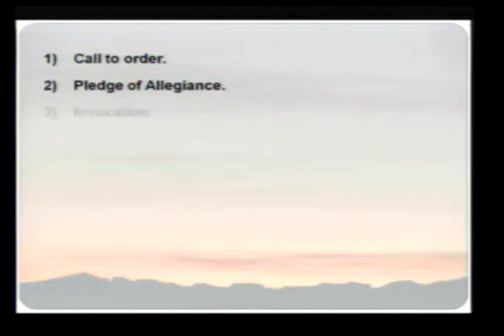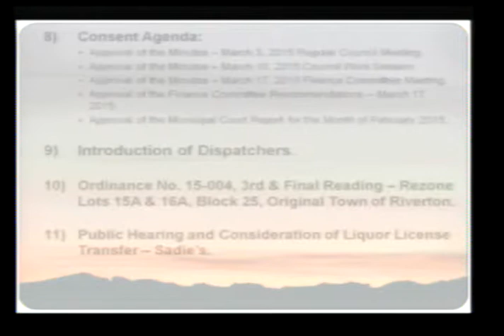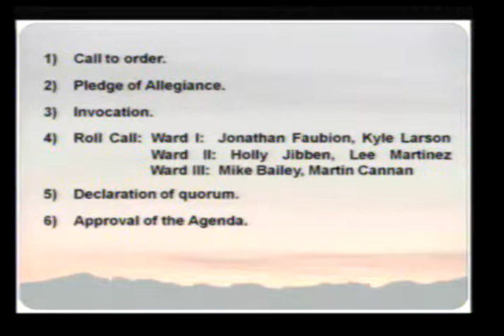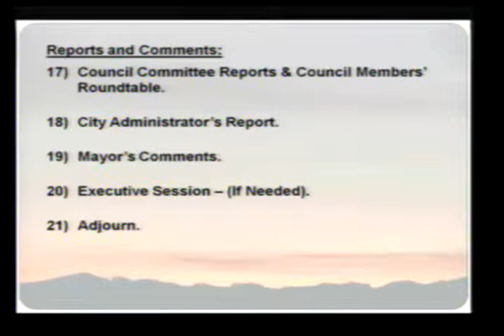3/17/2015 Riverton, WY City Council and Finance Meeting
Regular meeting of the Riverton, WY City Council on March 17, 2015, preceded by the meeting of the Finance Committee.  See annotations at beginning of video for agenda items